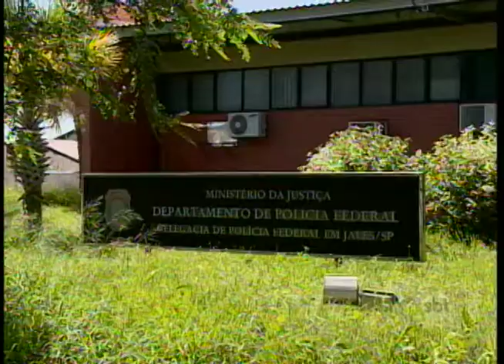Justiça coloca em liberdade ex-prefeito de Urânia e assessores